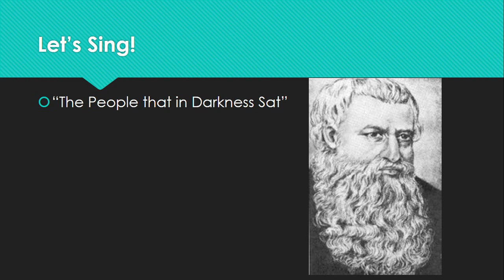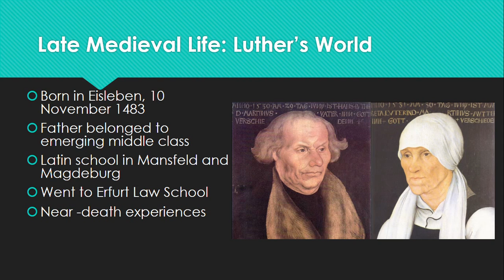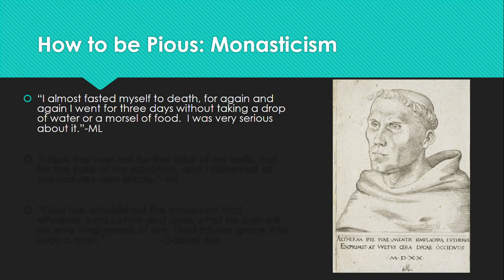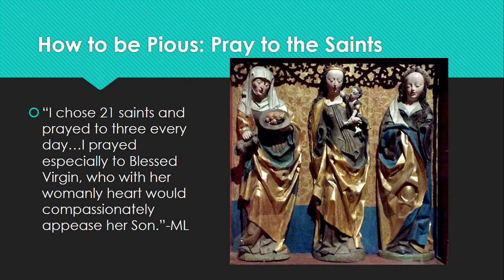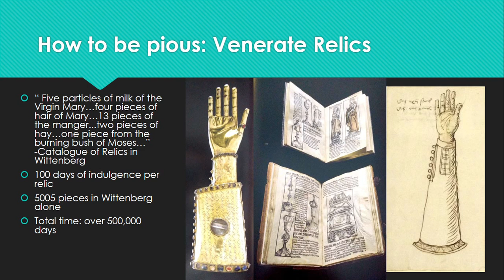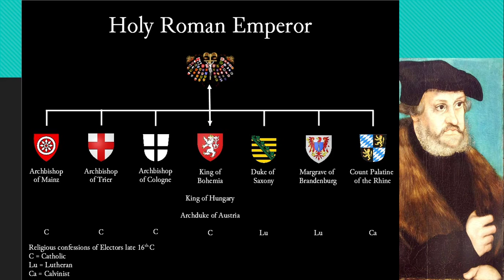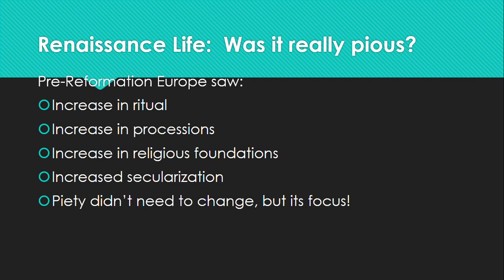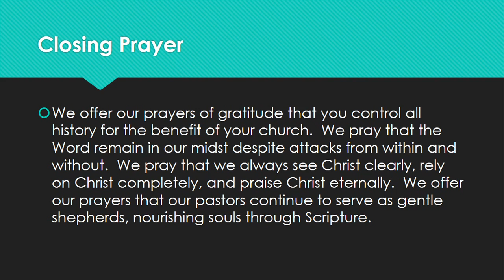Look Up! Part 1: A Need for Reformation